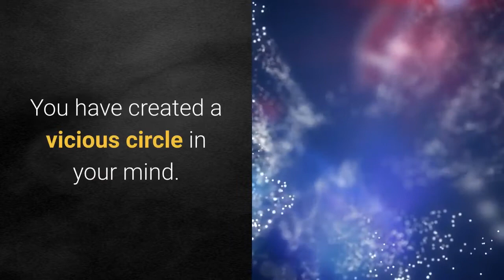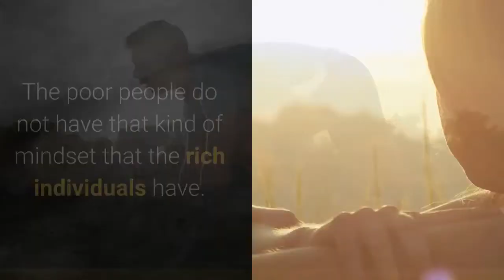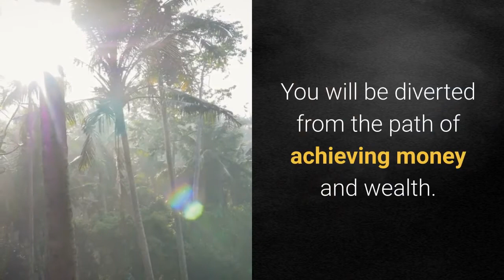The Millionaire Mind Set - Get Rich with a Millionaire Mindset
This video has been created for the educational and promotional purposed.

Napoleon Hill
Think And Grow Rich Full Audio Book - Change Your Financial Blueprint

You are a millionaire
Your mind is highly focused on making large sums of money
You believe in yourself completely
You are highly motivated and productive
You always work hard
You have an intense drive to be rich and successful
You are dedicated to becoming a millionaire
You are certain that you will make large amounts of money
You work hard and push through negativity and criticism
You have the mindset of a millionaire
You are entrepreneurial and see opportunities to make money everywhere
You have complete confidence in your ability to make money
You are naturally motivated and work persisently towards your goals
You always work hard and productively
You always thrive in challenging situations and overcome adversity
secrets of the millionaire mind audiobook
 full secrets of the millionaire mind audiobook
the secrets of the millionaire mind pdf
secrets of the millionaire mind pdf
the millionaire mind book
mind of a millionaire book how to get rich
how to get rich on the internet
how to manifest money fast
Wesley B Virgin
Wesley Virgin